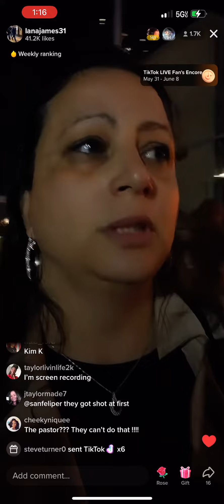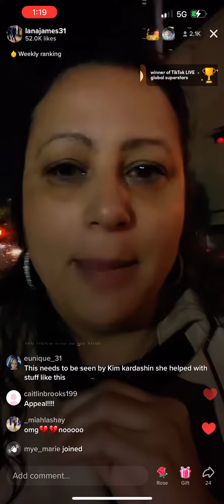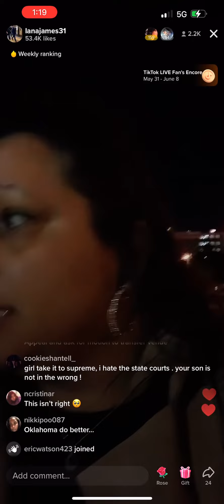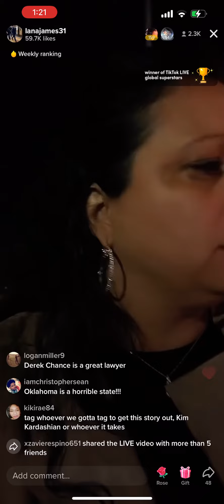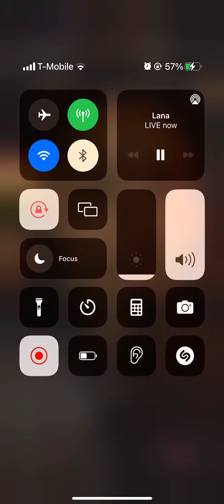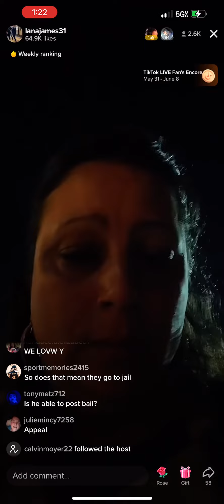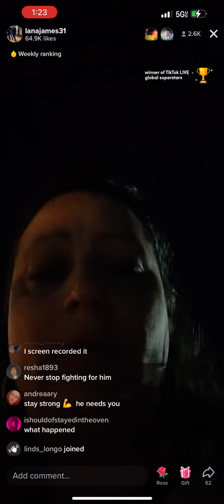Trevynn Conley and Clarence Wright sentenced to Life. Lanajames31 speaks on the verdict.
Trevynn (Trey) Conley of Oklahoma was arrested in 2020 for the murder and now his family and friends are appealing to get him released.

Trey Conley, an American, was arrested in Oklahoma City in connection with the murder of a man.  Aside from that, Conley was arrested alongside another man called Clarence Wright.

Both have been booked into the Oklahoma County Jail on murder charges. Oklahoma City police responded to a report of a number of people filming in May 2020.

Officers arrived on the scene and discovered Josh Stewart, 41, wandering about the car parking spot.